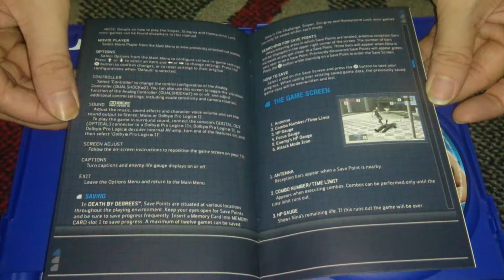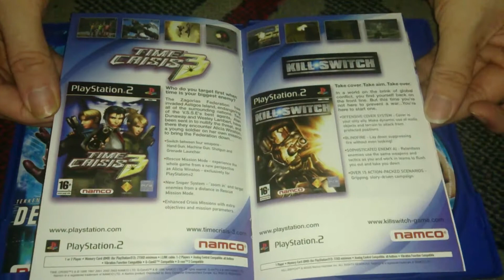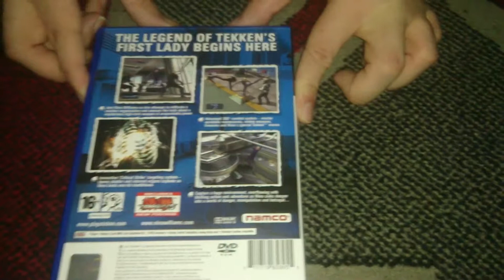Nostalgamer Reboxing Death By Degrees On Sony Playstation 2 UK PAL System Version Reverse Unboxing